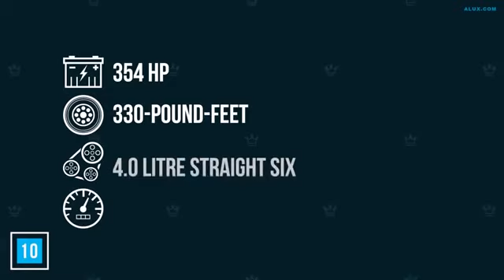Aston Martin Car